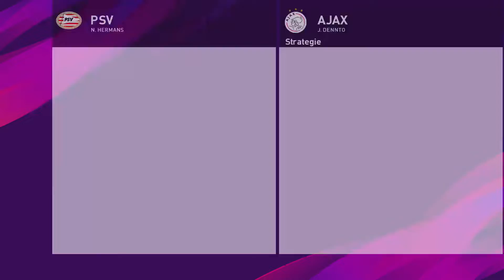POKALSPIEL GEGEN EINDHOVEN ⚽ Let´s Play eFootball PES 2020 Meister-Liga #043 [Deutsch]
eFootball Pro Evolution Soccer 2020 ist eine Sportsimulation vom Entwickler PES Production & dem Publisher Konami